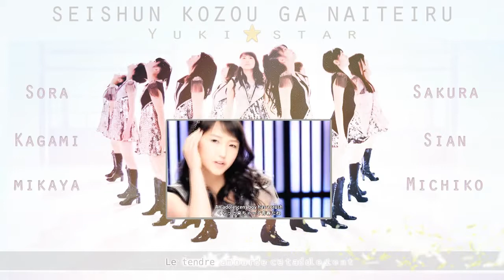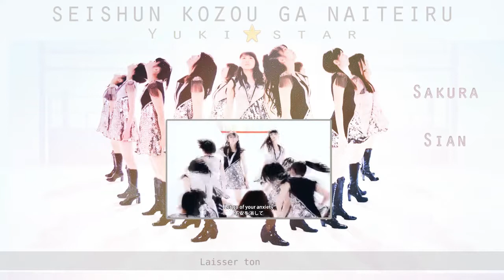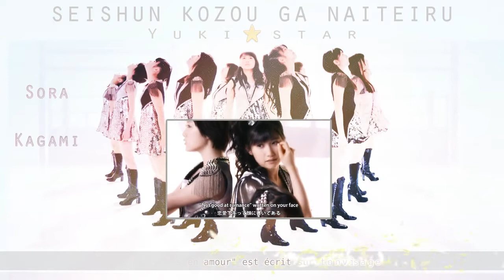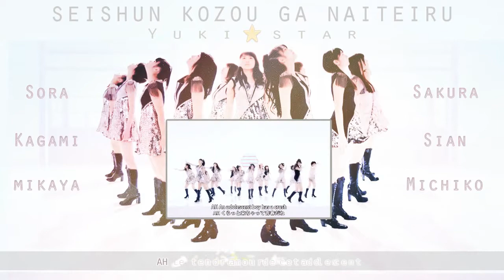[L!P] Yuki Star - Seishun Kozou ga Naiteiru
--INFOS--
Septième reprise du groupe Yuki Star, Seishun Kozou ga Naiteiru des Morning Musume.

♪Adapt♪
Sora

♪ Cast ♪
• Sora (+Harmonies)
• Sian
• Michiko
• Sakura
• Kagami
• Mikaya (+Harmonies)

♪ Mix ♪
• Son -- Sora
• Vidéo -- Sora
• Cover -- Dreami

♪ Bilan ♪
Déja cette chanson est meilleure que notre précédent single ! x) Ensuite les deux nouvelles recrues vont vraiment bien dans le groupe ! Je suis trop contente!! Continuons sur cette lancée ! =D